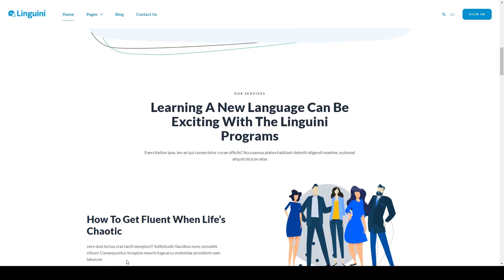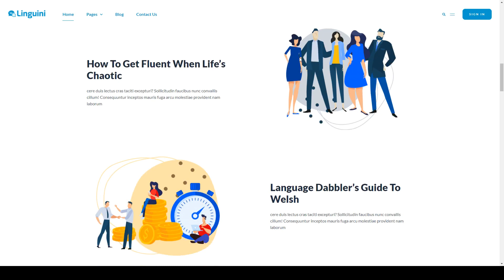Linguini - Language Coaching Service Template Kit courses online courses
Tags courses, e-learning education, Interpreting agency, language classes, language services, linguistics, multi-language, multipurpose, online courses, online education, translation agency, translation bureau, translation services, tutoring services